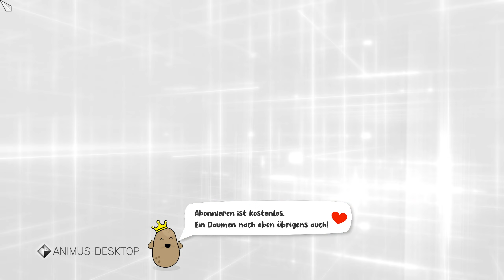Assassin's Creed: Brotherhood [100%] #19 - Leonardos Panzerwagen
Ezios erbitterter Kampf gegen den mächtigen Templer-Orden geht in die nächste Runde. Diesmal führt es den legendären Meister-Assassinen nach Rom. Dort plant Ezio, das Übel direkt an seiner Wurzel zu bekämpfen.

Doch Gier und Korruption haben die Herrschaft über die gewaltige Metropole an sich gerissen. Um die korrupten Tyrannen der Hauptstadt zu besiegen, braucht Ezio mehr als nur Stärke. Auch seine Führungsqualitäten sind gefragt. Die gesamte Bruderschaft der Assassinen steht Ezio treu zur Seite und erwartet seine Befehle. Nur wenn die Assassinen wie ein Mann zusammenarbeiten, können sie ihre Todfeinde bezwingen.

Erstmals bietet ein Spiel der Assassin’s Creed-Reihe einen Mehrspieler-Modus. Hier kann der Spieler aus zahlreichen Charakteren seinen persönlichen Favoriten wählen. Jede dieser Figuren verfügt über individuelle Waffenkenntnisse und Assassinen-Fertigkeiten.

Es ist Zeit, der Bruderschaft beizutreten.